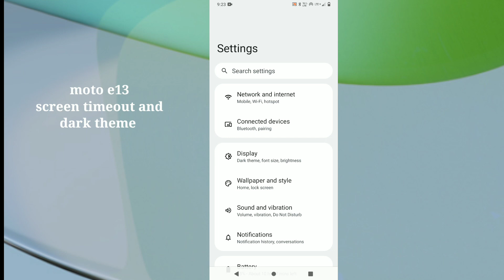Moto e13 screen timeout And dark theme settings tips and tricks